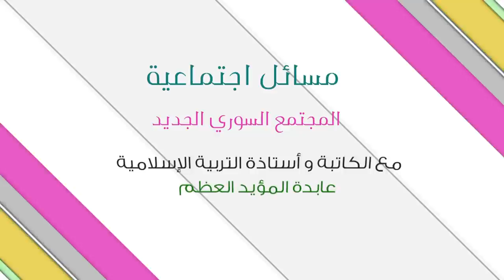مسائل اجتماعية - الحلقة 28